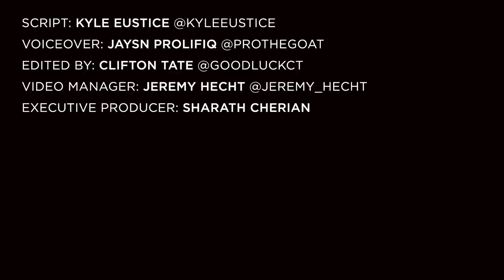Here's What This Jay-Z And Big Daddy Kane Photo Is About